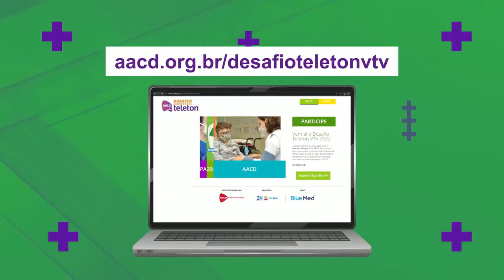Desafio Teleton 2022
Chegou a hora de doarmos em prol dos pacientes da AACD! 😃
Veja como você pode participar dessa corrente do bem.